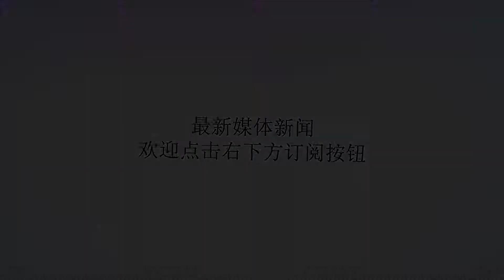科比：打的像屎一样，所以退役！再一次拒绝BIG3邀请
谢谢！科比再一次拒绝BIG3的邀约！BIG3联赛，是前NBA巨星阿伦艾弗森和歌手Cube一起组建的，只有退役球员有资格参加的3V3赛事，拥有不错的观赏性Cube再一次邀请科比参加遭到拒绝！昨日在节目中Cube表示，虽然每次科比都会直接拒绝我，但是那不重要，以后见到科比，还是会这样邀请的，不管他同不同意“科比现在依然很忙（公司的事），他可能现在还不想打起，再过一年左右吧，那时候他可能会想起打球手痒”如果唠嗑想打球，BIG3真是最适合的联赛，不算是虐菜，年龄竞技状态，水平都在一个标准从不否认科比对篮球的热爱，近乎偏执的热爱。可也正如他退役时说的那样“我知道我现在打的像一坨屎一样，但我已尽力最大的努力，让比赛打的不那么难看”！达不到自己的高标准了，所以科比选择退役这样的球员，不会让自己在落魄的时候再退役。既然掌控不了球场，尚在顶峰的时候离开也是一种完美。球场的科比让球迷怀念，只是他永远不会再回来，这是现实。像他退役前说的那样，到了这个阶段，他不想打球了1也不否定万一科比哪天手痒了，BIG3联赛的3V3模式，擅长单打的科比应该会得心应手吧